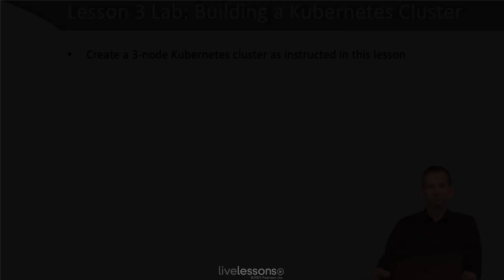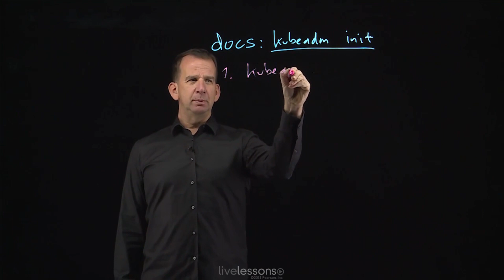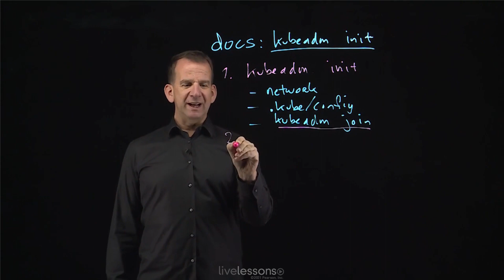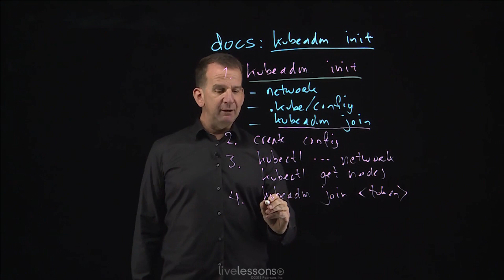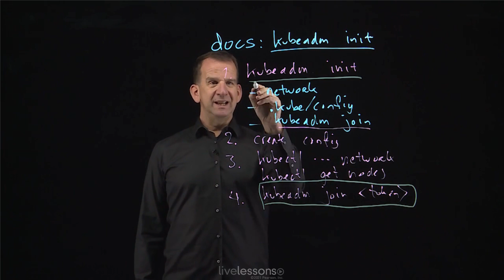Kubernetes Practice Lab (+ solution): Create a Kubernetes Cluster